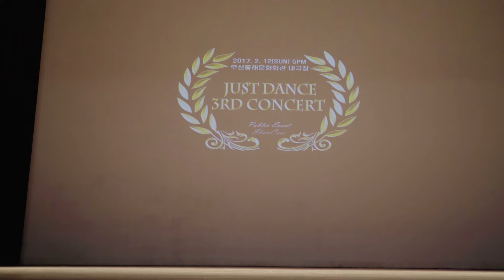17. JUST DANCE POPPIN FAM(BIGBEAR, SIR SEEN, THE MIGHTY, MIR, MELROCK, EVO) | JUST DANCE 3rd CONCERT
17. JUST DANCE POPPIN FAM(BIGBEAR, SIR SEEN, THE MIGHTY, MIR, MELROCK, EVO)

JUST DANCE 3rd CONCERT

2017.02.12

@동래문화회관 대극장